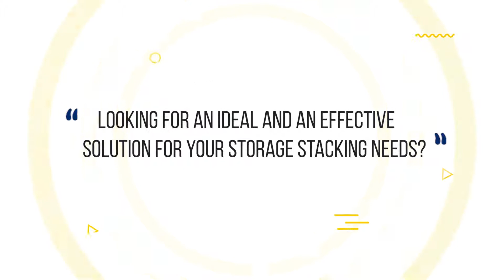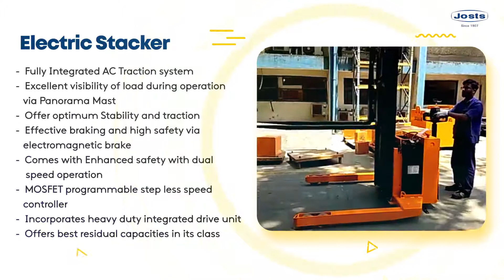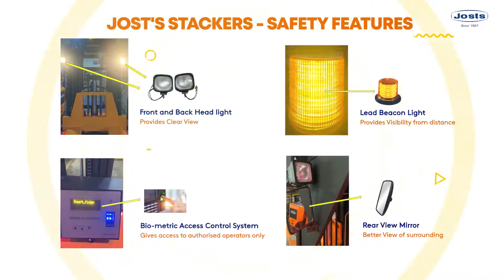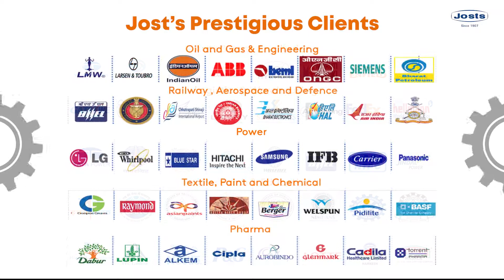Stacker Product Video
Jost's Electric operated Stackers are ideal, simple and effective solutions for storage (stacking) and retrieval of pallets at vertical storage spaces in warehouses
Josts offers many options of electric Stackers in terms of capacities ranging from 1700 kg to 3000 kg, lift height up to 6.3 mtr and free lift up to 2.1 mtr.
Josts has both 'Pedestrian' as well as 'Stand-on' Stacker versions which can be easily maneuvered in an aisle width as little as 2.5 mtr. The 'Straddle' type Stacker version with widened straddle arms enables the fork's to be lowered up to.
Jost's electric Stackers are designed for flexible and retrieval handling of specialized loads, increased performance at great heights, comfortable maneuverability in narrow aisles, high residual capacities and long usage times.